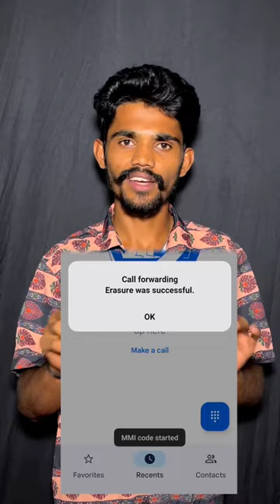Call Forwarding Scam 👀📢